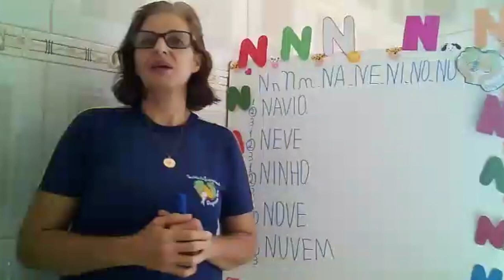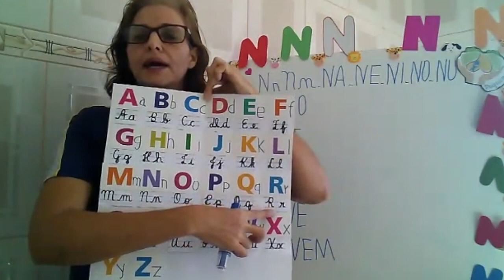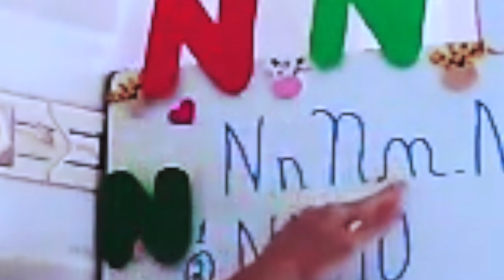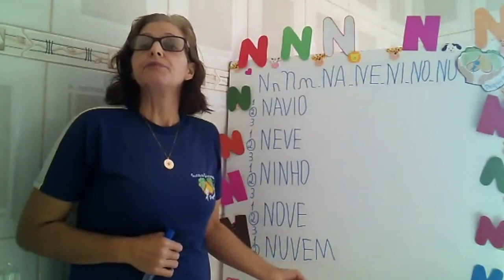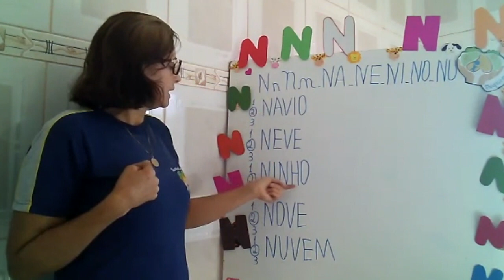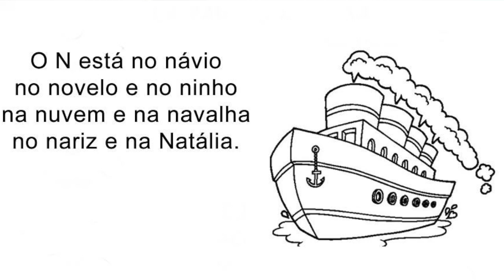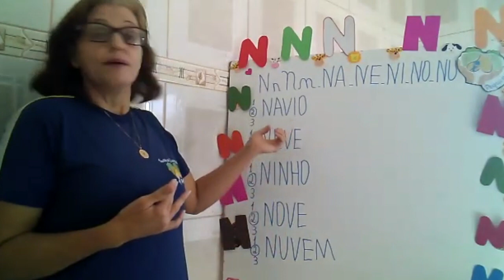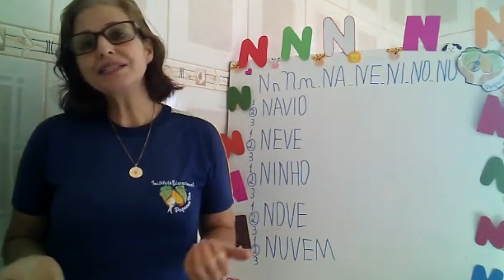2º Período - 31/07/2020 - Letra N